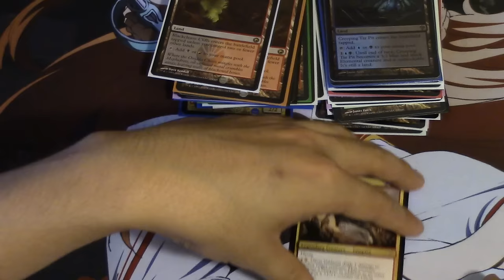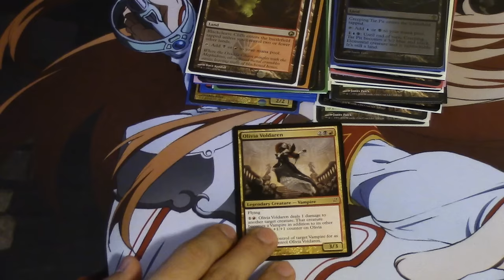Best Magic the Gathering Speculation Ever? Princess Olivia